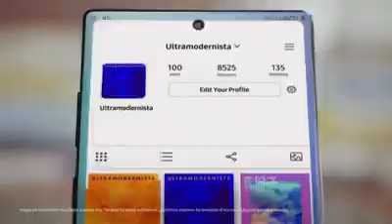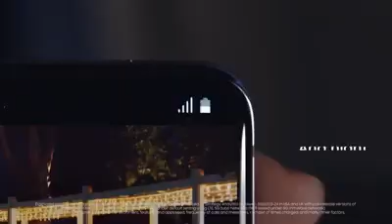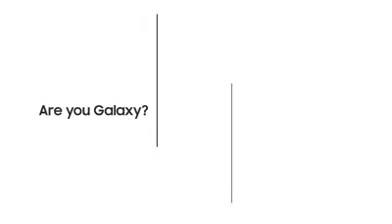Watch The fantastic Things About Samsung Galaxy X Next 5G